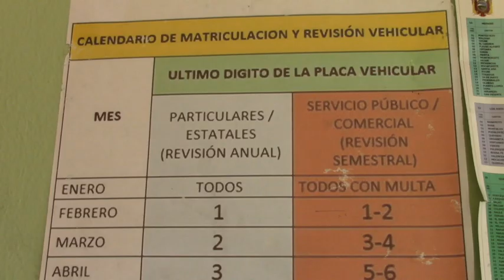Desde esta semana para matricular el vehículo se requiere la RTV.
Largas filas de vehículos se formaron la semana pasada en la calle Juan Vintimilla, en las inmediaciones de la Unidad Municipal de Tránsito. Los propietarios aspìraban poder matricular antes de que, a nivel nacional se haga efectiva la orden de solicitar como requisito el certificado de la Revisión Técnica Vehicular, que emiten solamente las entidades autorizadas y que son pocas a nivel nacional, siendo la más cercana la EMOV de Cuenca. Desde el gobierno se han dado prórrogas para que los municipios implementen estos servicios. Dialogamos sobre este particular con el Arq. Freddy Machado, director de la UMT Girón, y explicó lo siguiente.